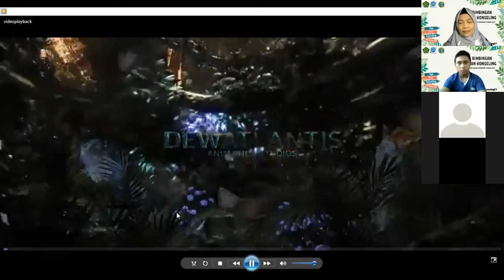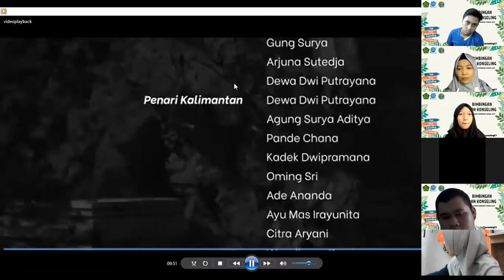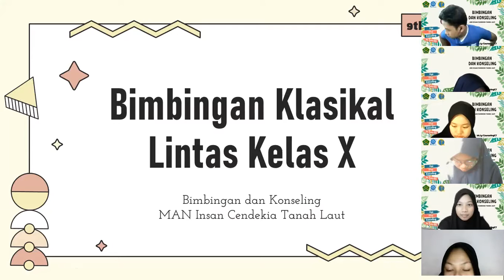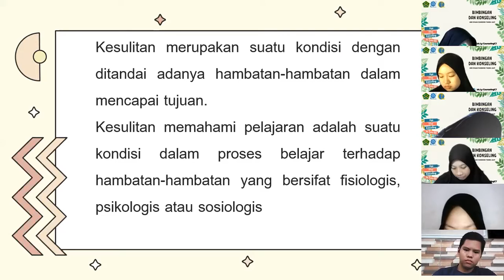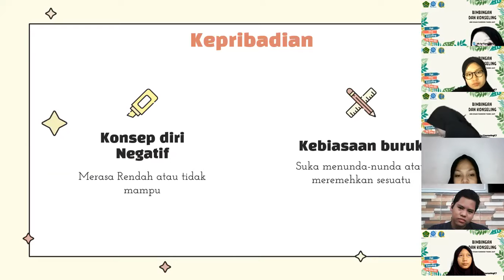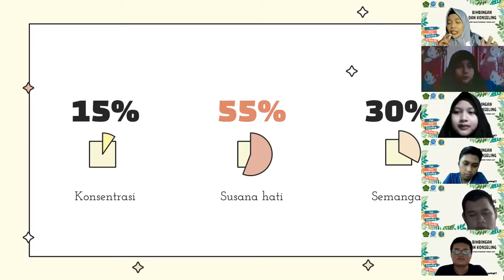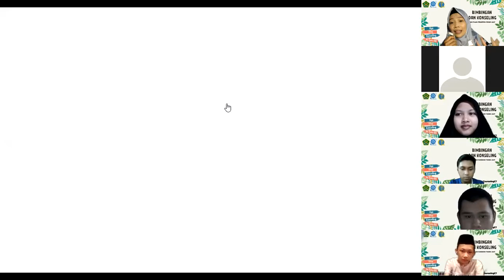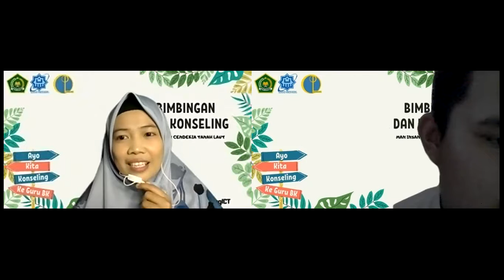Bimbingan Klasikal Lintas Kelas (Tips Memahami Pelajaran)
Terima Kasih Gen6 MAN Insan Cendekia Tanah Laut
21 Agustus 2021